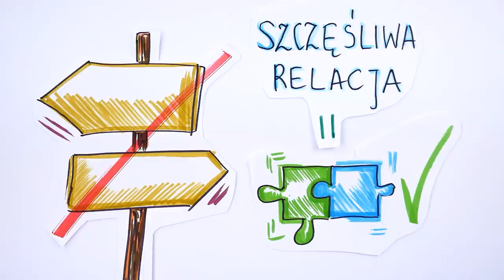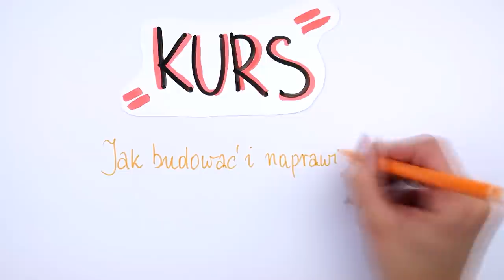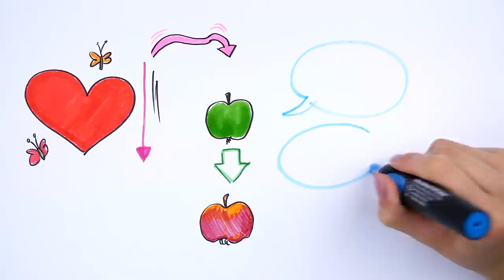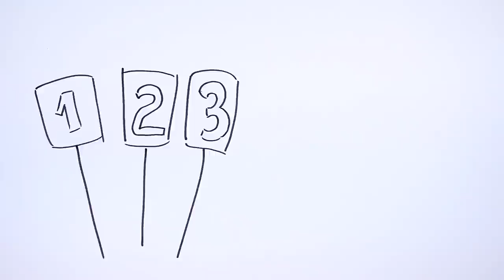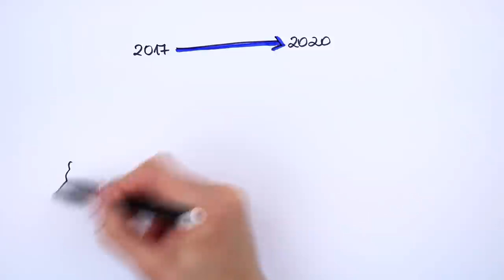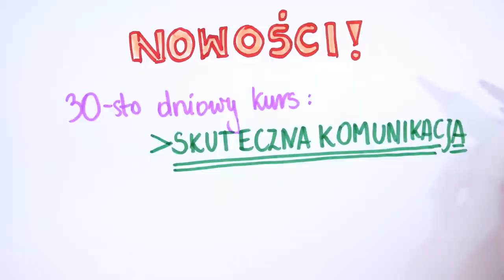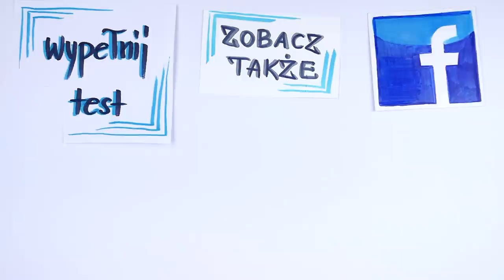Nie potrafisz utrzymać związku? 5 częstych powodów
Masz za sobą całą listę rozstań? A może Twój związek znów wisi na włosku?
Często za rozstanie lub niską jakość związku obwiniamy swojego partnera. Bardzo możliwe, że jest w tym dużo jego winy. Ale niewielu ludzi jest świadomych, że dopóki to oni nie poznają pewnych mechanizmów i nie zmienią swojego zachowania, to nawet zmiana partnera absolutnie nic nie da. I kolejny związek znów będzie wyglądał tak samo. Zobacz nagranie, w którym dokładnie to omawiam

⬇⬇⬇Znajdź mnie ⬇⬇⬇
Strona:

Dowiedz się, co zrobić, aby stworzyć szczęśliwy związek. Dzięki temu wyeliminujesz najczęstsze błędy w związkach, będziesz wiedział, jak budować udaną relację i utrzymać równowagę uczuć